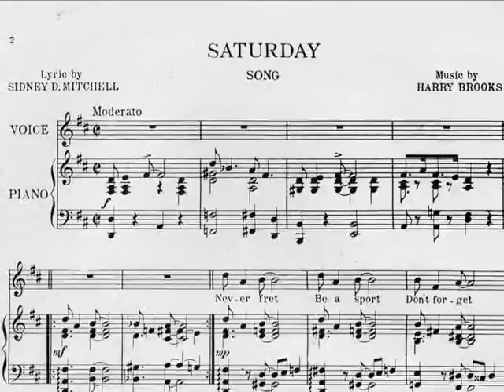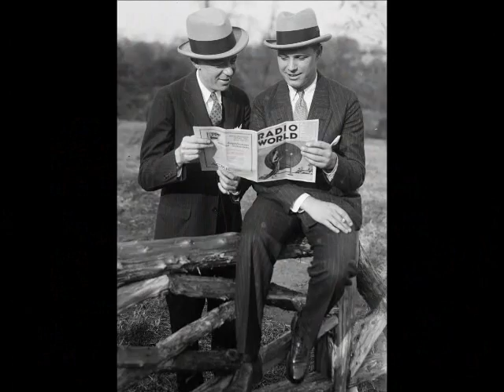Arden and Ohman - Saturday (1921)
Saturday
Lyrics by Sidney Mitchell
From the musical review "Snapshots of 1921"
Performed by Victor Arden and Phil Ohman (Piano duet)
Victor 18809

Harry Brooks was a composer and jazz pianist who is best known for his collaborations with Fats Waller and Andy Razaf, including the major hit song "Ain't Misbehaving."

Victor Arden and Phil Ohman met while they were both employed for the QRS Piano Roll Company.  They became a team and together produced piano roll duets and performed in vaudeville and clubs.  This 1921 recording is the first that they made for the Victor record company. In their piano duets, Ohman played the upper registers and Arden played the lower registers. In 1924 they were both hired to play in the pit orchestra for the Gershwin musical "Lady be Good" and they continued with several more Gershwin productions through the 1920s. Eventually they formed their own orchestra and performed on radio and made recordings as "Arden & Ohman and their Orchestra."  They continued to be active into the 1930s when they broke up to lead their own orchestras.

Aileen Stanley, whose image appears on the sheet music, also recorded "Saturday" about a month earlier but it was never released by Victor.